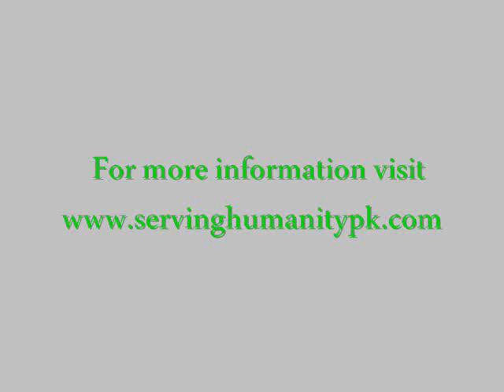Free Medical Mission No. 98, Hathi Chowk Urban Area Sargodha.wmv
Serving humanity is non-profitable, non-sectarian, non-political organization working  to strengthen the poor community of Pakistan through various development projects by fostering self- reliance, self-sufficiency and  self-sustained
opportunities and available resources.